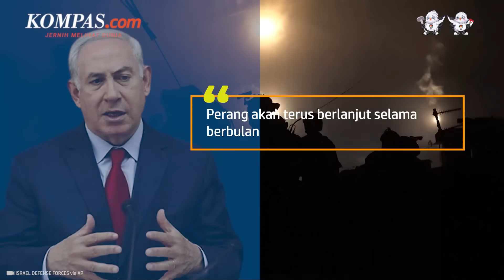Bersumpah Pulangkan Semua Sandera, Netanyahu Sebut Perang Gaza Terus Berlanjut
Perdana Menteri (PM) Israel Benjamin Netanyahu menyatakan perang Israel melawan Hamas akan terus berlangsung selama beberapa bulan.

Ia bersumpah akan membawa pulang semua warga Israel yang menjadi sandera Hamas.

Netanyahu mengakui militer Israel terlibat dalam pertarungan yang kompleks dan membutuhkan waktu untuk mencapai tujuan.

Penulis: Irawan Sapto Adhi
Penulis Naskah: Novyana Nurmita Dewi
Narator: Novyana Nurmita Dewi
Video Editor: Fathir Rohman
Produser: Farid Firdaus